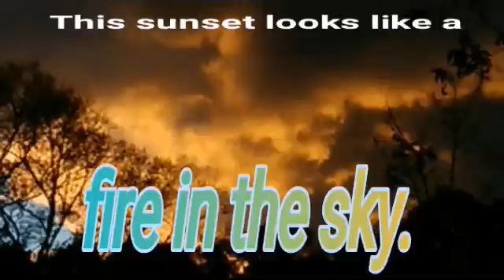This sunset looks like a fire in the sky.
The sunset really does look firey.  It really, truly does!